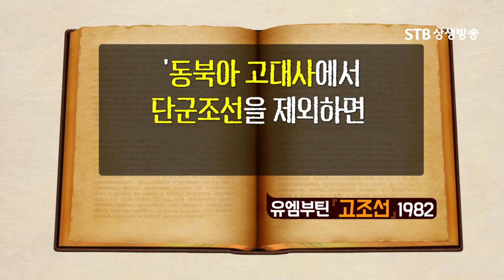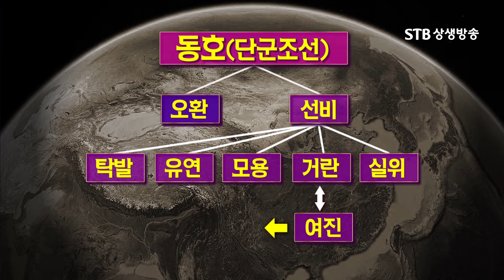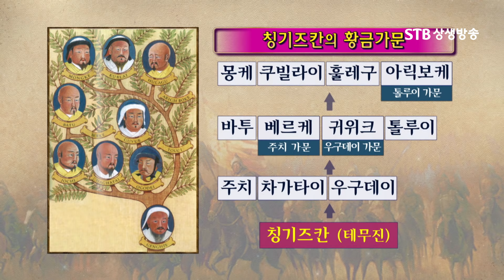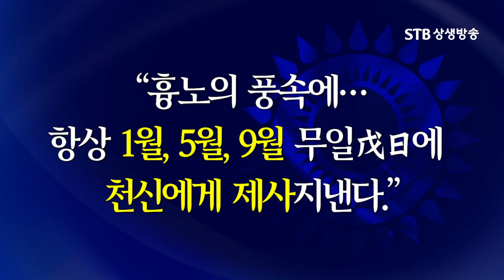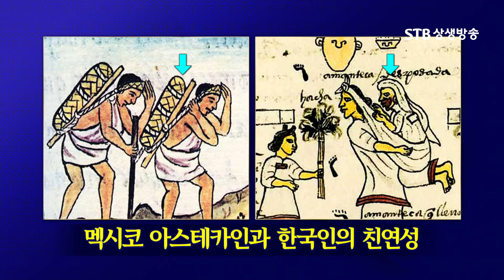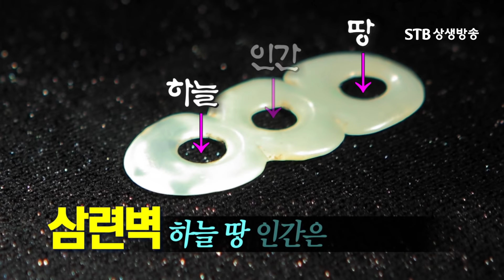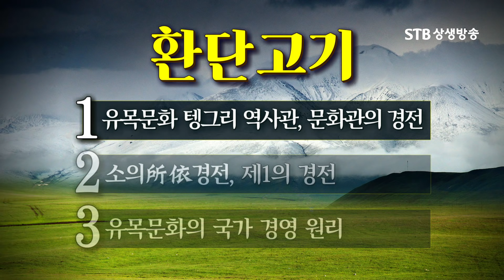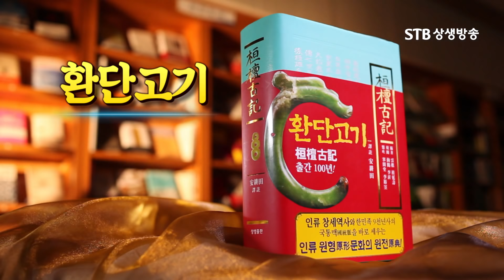[환콘32회] HD 환단고기 북콘서트 카자흐스탄 편 2부ㅣ환단고기, 유목문화의 시원을 밝히다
시청하시고 유익하셨다면 좋아요, 구독 꼬옥 눌러주세요^^
일부 수정